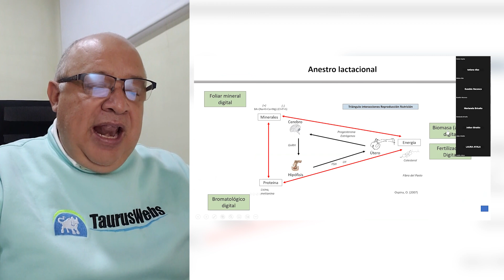Simplificando el Aforo de tu Ganadería -TODO SOBRE CAPACIDAD DE CARGA DIGITAL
Software para ganadería TaurusWebs - Algoritmos y drones - Analisis de praderas, La increíble tecnología que mide los minerales de las praderas en tiempo real ¿Solo con una foto? Mejor ganancia de peso para el ganado
⬇️ habla con un asesor ⬇️
wa.link/iusbnm  o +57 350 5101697